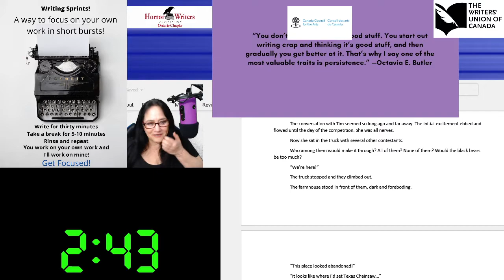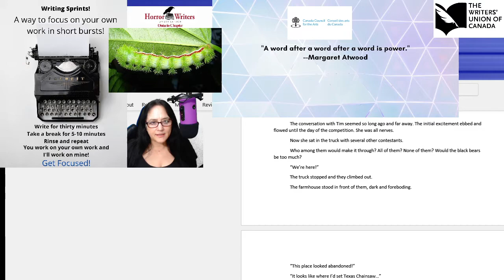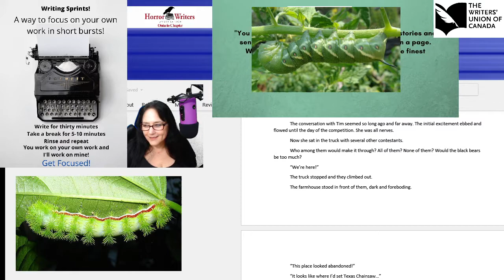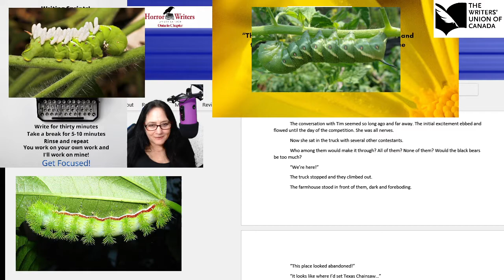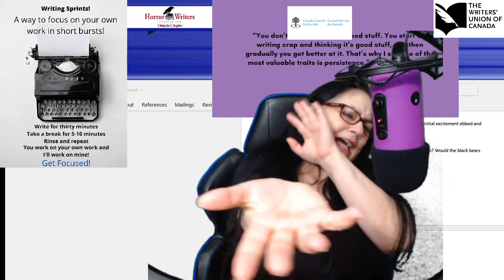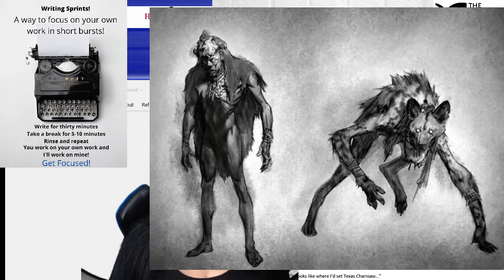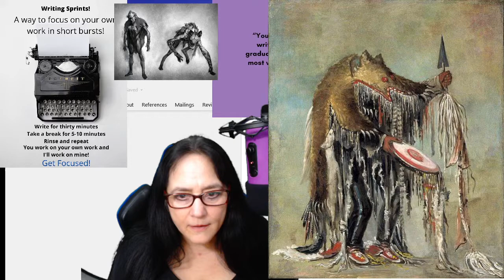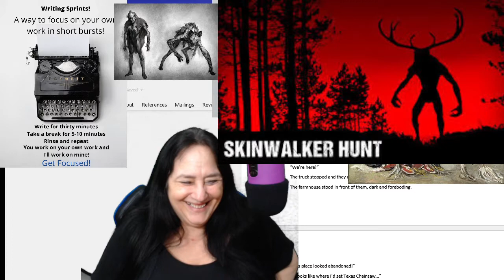Researching Creepy Critters During Writing Sprints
We're having a lot of fun doing Writing Sprints on Twitch on Tuesdays and Thursdays at 4 pm EST.

This week, I went down the rabbit hole of researching critters for my new novel.

Come join the fun! We talk about writing, publishing, research, and more! Plus, we work in sprints so we actually get work done as well!